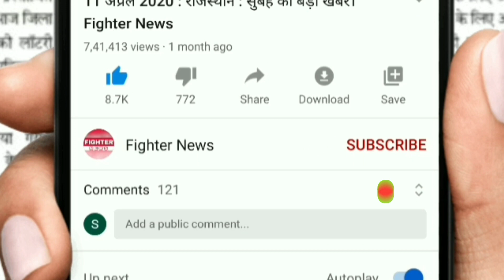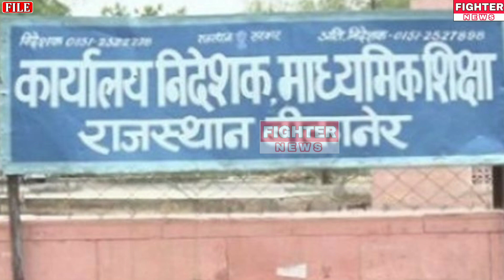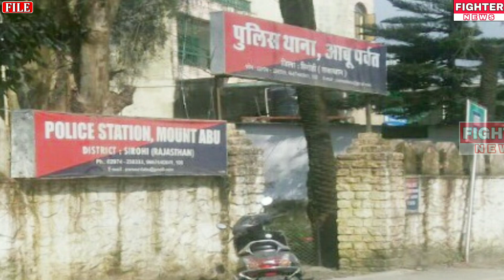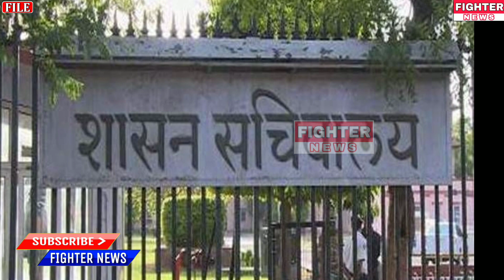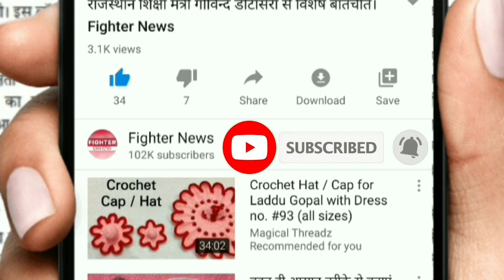01 नवंबर : राजस्थान की सुबह 6:15 बजे की 15 बड़ी खबरे। Fighter News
Fighter News

About This Video :

01 नवंबर : राजस्थान की सुबह 6:15 बजे की 15 बड़ी खबरे।